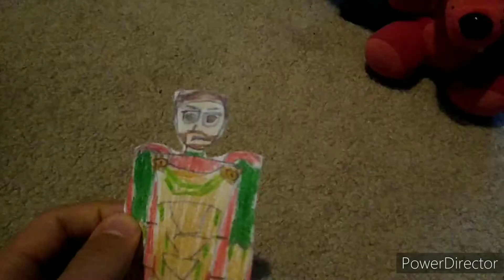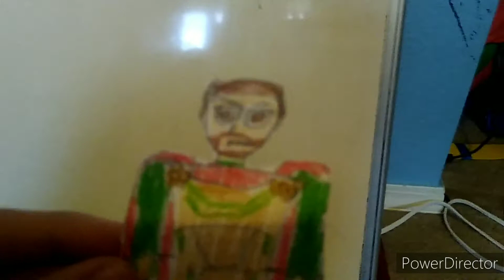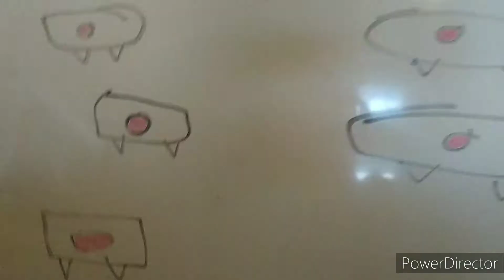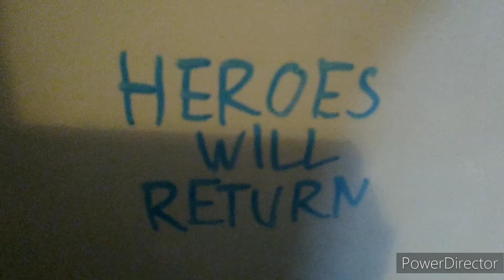Logan McQueen the Movie 7 Official Trailer